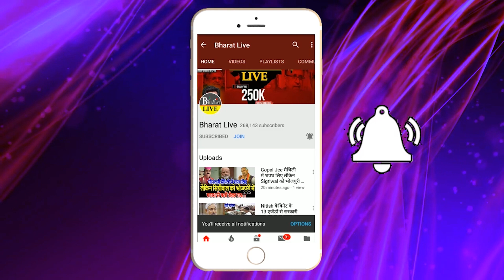फिर बवाल ! नवादा में हुई घटना पर रोने लगे जीतन राम मांझी, ले लिया आरोपियों का नाम!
फिर बवाल!
नवादा में हुई घटना पर रोने लगे जीतन राम मांझी,
ले लिया आरोपियों का नाम !